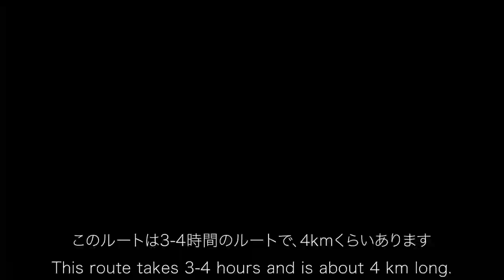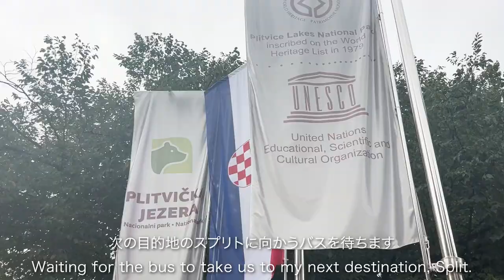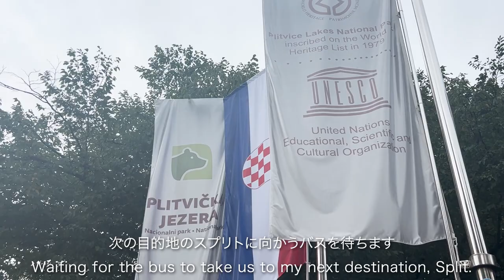Vlog | クロアチア一人旅 | Croatia trip |プリトヴィッツェ | スプリト | Plitvice | Split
湖と滝が綺麗なプリトヴィッツェ湖群国立公園と、
紀元前からの歴史を誇るスプリトに行ってきました
バスや宿など全て自分で計画するのは楽しい反面少し大変でしたが、
美しい絶景の数々を目にすることができて
本当に行って良かったと思う旅でした。
なかなか画質もあり映像では伝わらない部分もあるかもしれませんが、
雰囲気を感じ取ってもらえたら嬉しいです😌

 I visited Plitvice Lakes National Park with its beautiful lakes and waterfalls,
and Split, which has a long history dating back to BC.
It was a little hard to plan everything by myself, including buses and accommodations,
However, I was able to see many beautiful and spectacular sights,
I am really glad I went on this trip.
I hope you can get a feel for the atmosphere of the place 😌

🌿Plitvice Lakes | プリトヴィツェ湖群国立公園 00:33
🏡CAMENNO Apartment 04:13
📍Green Market | 青果市場 04:58
📍Silver gate | 銀の門 05:09
📍Riva | リヴァ 05:23
🍳BUFFET FIFE 05:34
📍Prokurative Square 06:00
📍People's Aquare 06:11
📍The Old Town Clock 06:31
📍Peristyle | ペリスティル 06:45
📍Bell Tower | 鐘楼 06:54, 07:20
📍Vestibule | 前庭広場 07:09
📍Palace Bacement | 地下室 07:59
📍Golden Gate | 金の門 08:27
🍳Konoba Fratelli 08:48
📍Marjan hill | マルヤンの丘 09:13
🏡Studio Apartman Bacvice 10:27

00:00 Intro
00:15 Zagreb to Plitvice
00:33 Plitvice |プリトヴィツェ
03:02 Plitvice to Split
03:50 Split |スプリト到着
04:04 Old Town | 旧市街
08:39 Dinner
09:13 Marjan | マルヤンの丘
10:35 Ending

Free Music for Videos 👉 Music by Pidovibes - To My Beautiful Wife (I Love You)
Free Music for Videos 👉 Music by oh, the joy. - 10pm in montreal
Free Music for Videos 👉 Music by Wes Leslie & Amaya - Benny Vitali's
Free Music for Videos 👉 Music by oh, the joy. - 4am in seoul